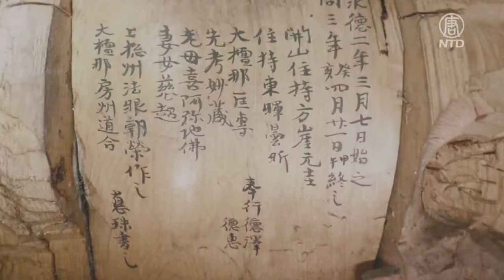觀文化信仰時代變遷 橫濱佛像展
本次展會上展出的年代最久遠的佛像，是來自鶴見區松蔭寺的如來坐像。可以追溯到７、８世紀飛鳥時代末期。這座金銅造像據考證是神奈川縣內流傳的最古的珍貴坐像。